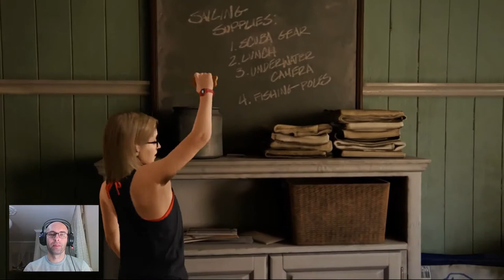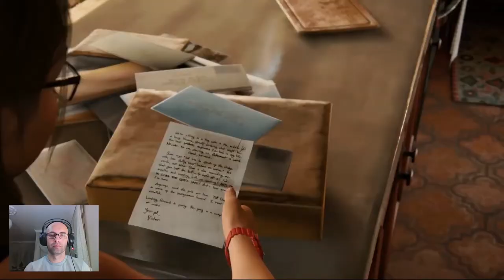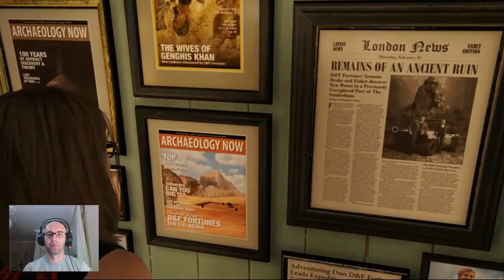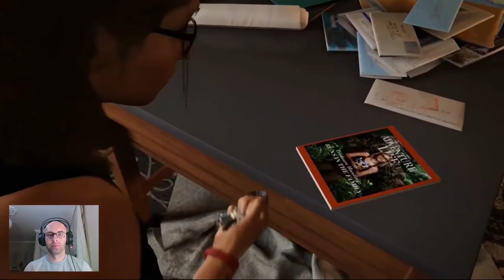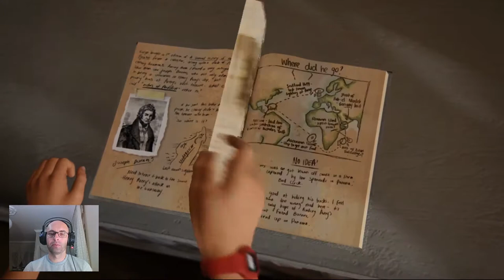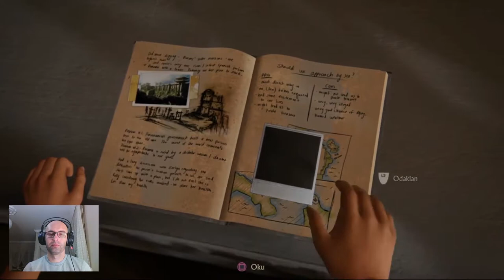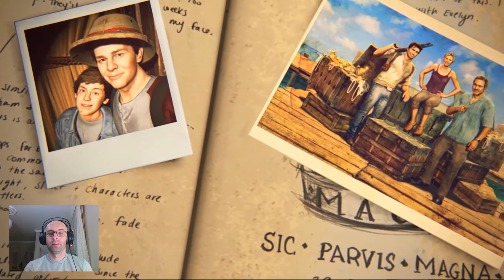Game Of Thrones Final Sezonu Gibi FİNAL! | UNCHARTED 4: Bir Hırsızın Sonu | 28. BÖLÜM FİNAL